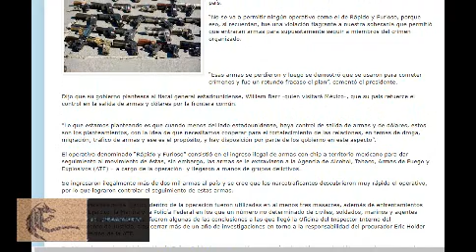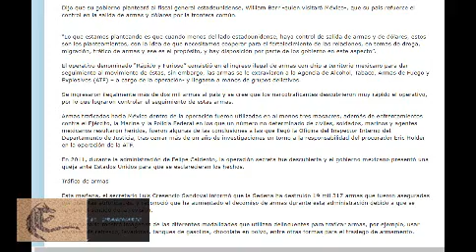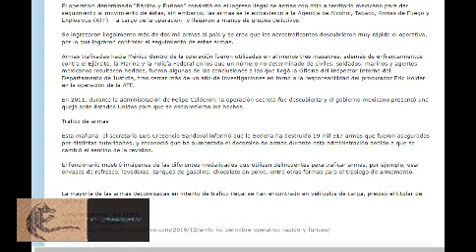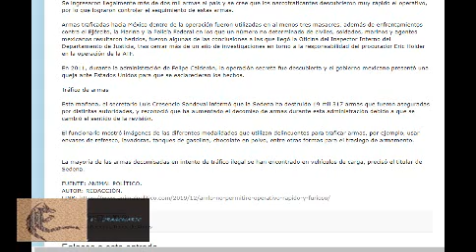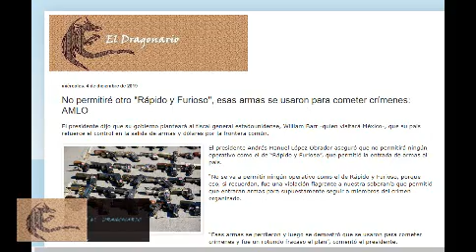No permitiré otro "Rápido y Furioso", dice AMLO